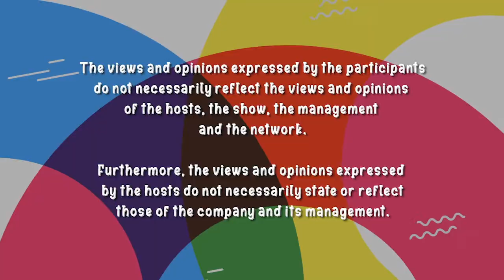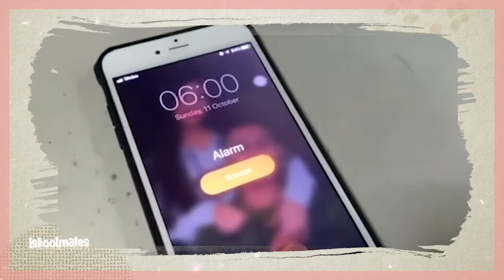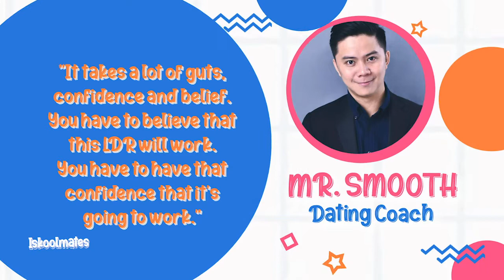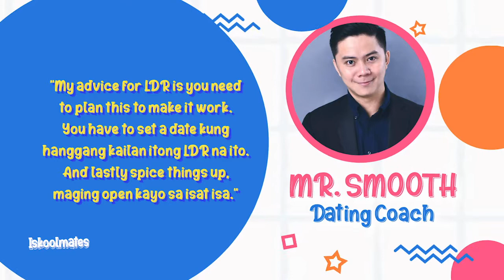ISKOOLMATES YEAR 6: Romantic Long-Distance Relationship (Episode 177)